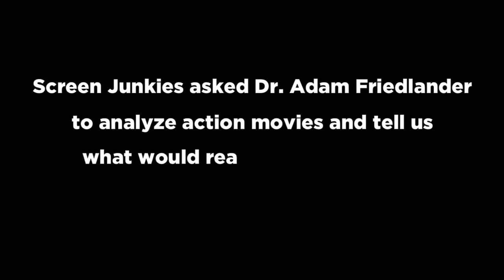Honest Action - Home Alone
Have you ever wondered how many lives your favorite action hero would really need to survive a movie? We asked an actual doctor to answer that question for us in Screen Junkies' new series "Honest Action." Next up, The Wet Bandits in Home Alone.

Series Created by Andy Signore
Edited by Dan Murrell
Medical Consultant - Dr. Adam Friedlander

Injury Voiceover Narration: Stephanie Riggio

Want to see your favorite action movies analyzed? Let us know what you'd like to see in the comments below!

Are you still reading this?? Type "Merry Christmas, you filthy animal. And a Happy New Year." in the comments below!